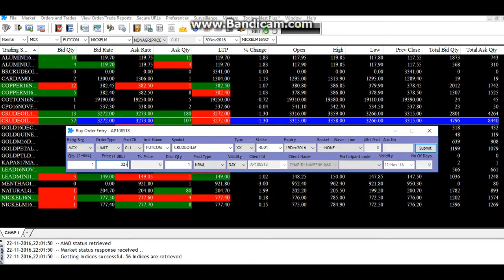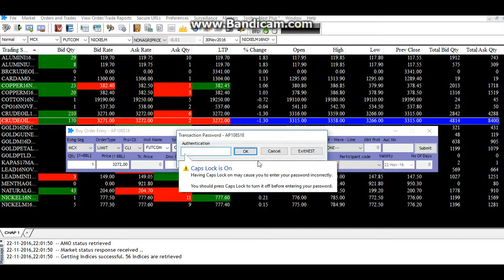How to Put Buy Limit Order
Open Demat and Trading account with low brokerage plan. Just 20/- per order